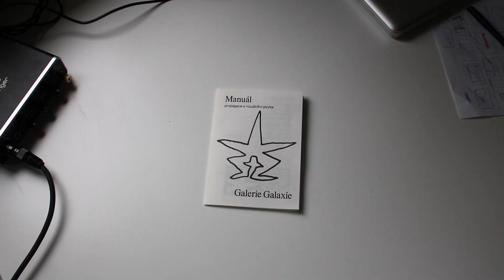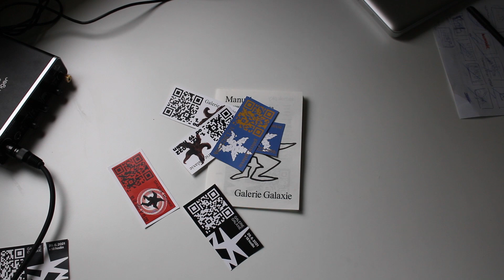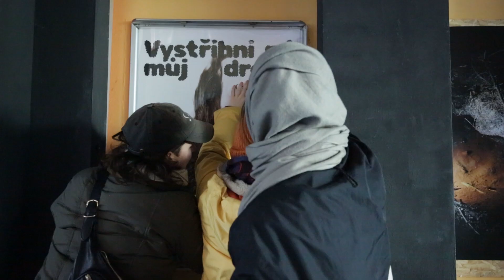Galerie Galaxie – Sára Szyndler (1BC)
Galerie Galaxie je nezávislou galerií ve veřejném prostoru vestibulu bývalého multikina Galaxie na Hájích. Vede ji skupina TVORNA a jejím hlavním účelem je oživení zapomenutého místa na periferii Prahy skrz pořádání výstav mladých tvůrců a s nimi souvisejících vernisáží/happeningů. Při těchto událostech dochází k unikátním setkáním a střetům, které můžeme považovat za jádro Galerie Galaxie.

Vizuální jazyk galerie stojí na symbolu pěticípé hvězdy s nohama. Tento symbol
můžeme chápat z mnoha úhlů → symbol pro galaxii, vesmír, něco výjimečného,
něco minoritního nebo jako značku odkazující na více informací. Nohy odkazují na neustálý pohyb, změnu a rozvoj, o který TVORNA i samotná Galerie Galaxie usiluje.